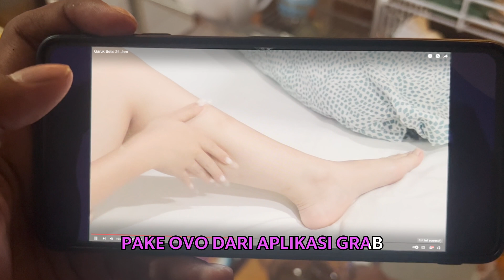Ih..apaan tuh??? Part. 2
Judul sama videonya nggak nyambung? Gak penting!
Yang penting kamu tau pake OVO, aktifin OVO & top-up OVO di Grab, gak perlu download OVO.